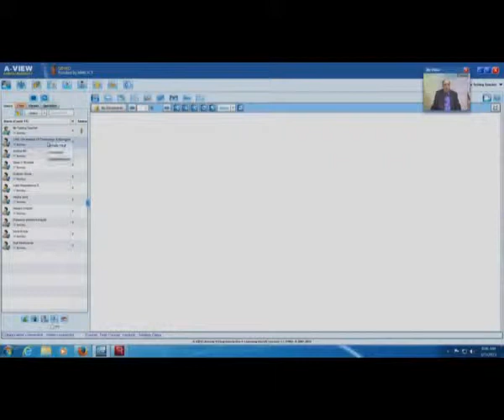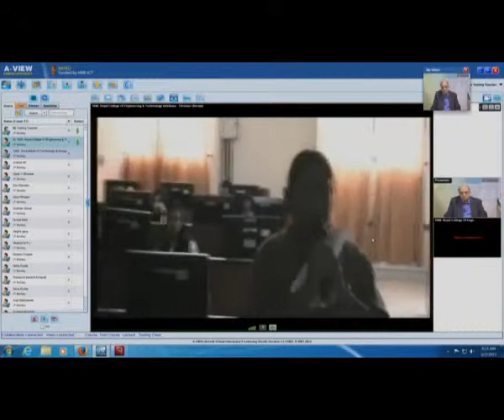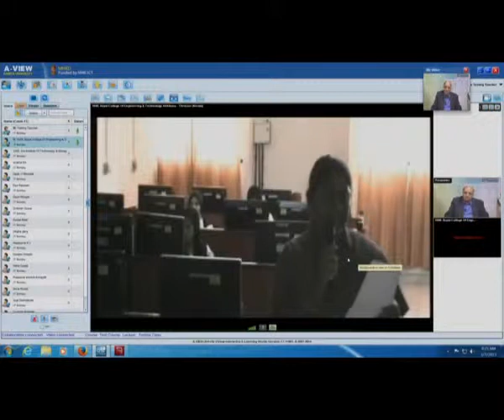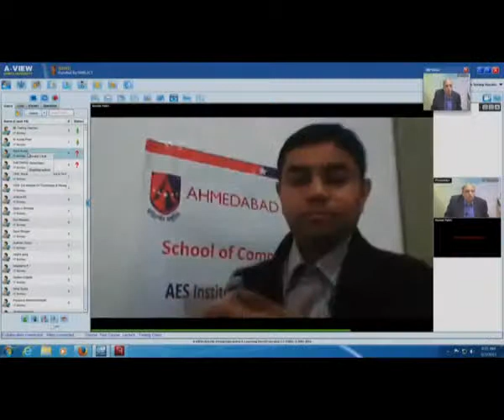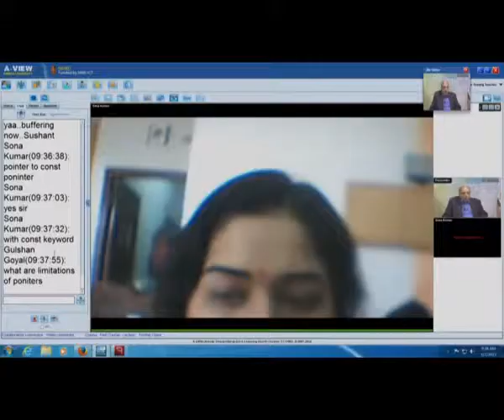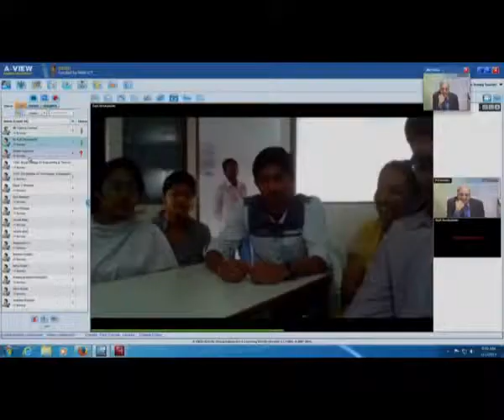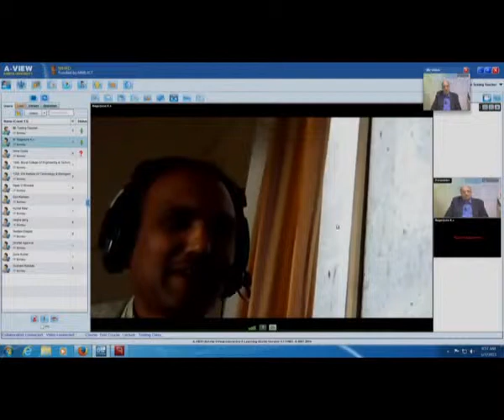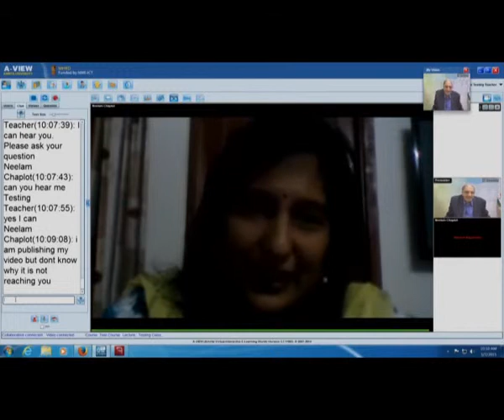WCS101x Inteactive Session 02